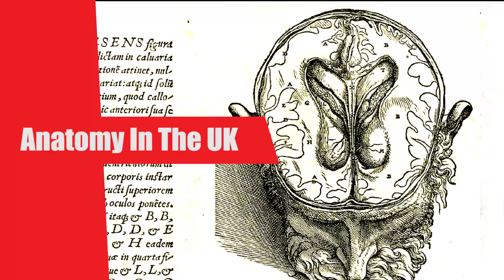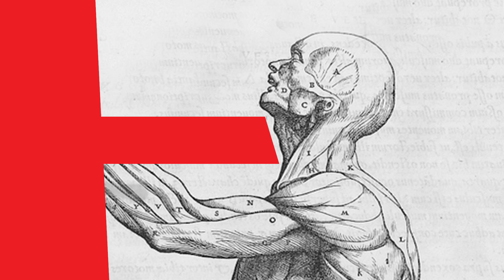Burke and Hare – The Anatomy Murderers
Credits:
Host - Simon Whistler
Author - Radu Alexander